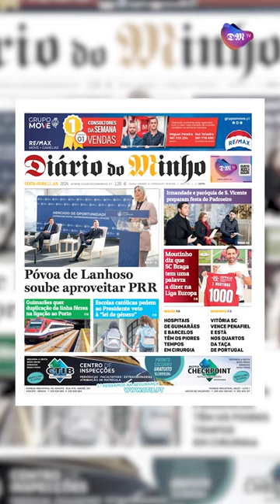Póvoa de Lanhoso soube aproveitar PRR - Minuto Minho - 12 de janeiro